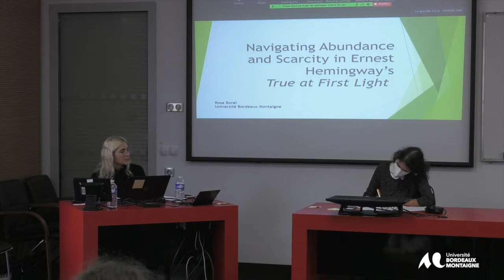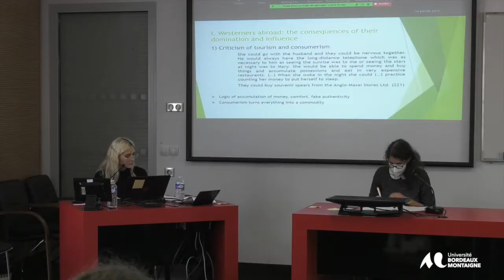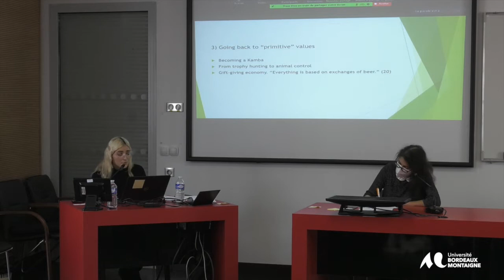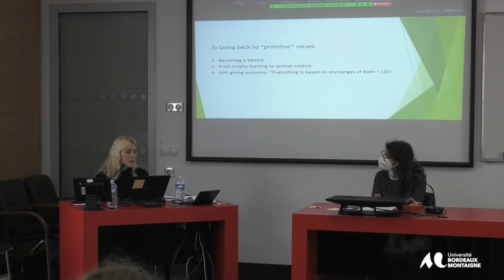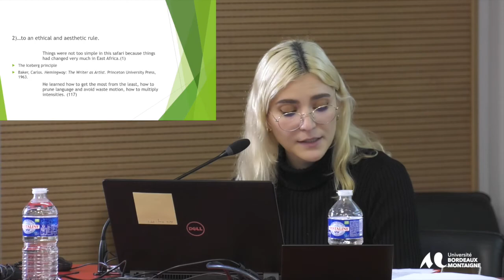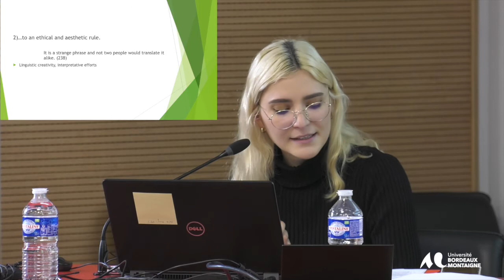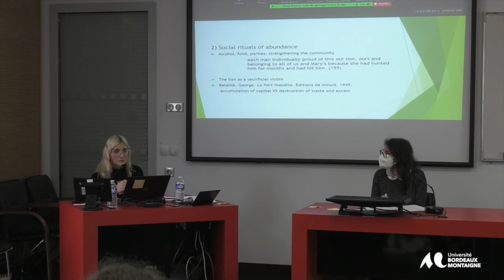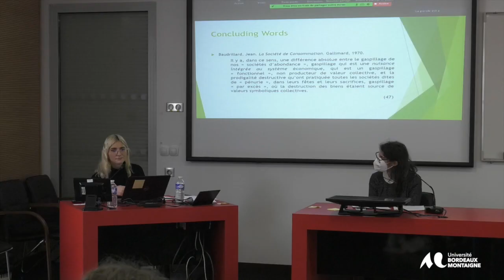Colloque L’ Abondance et le manque -17&18 février 2022 - Rose Borel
« Navigating abundance and scarcity in Ernest Hemingway's True at First Light »
Rose Borel, Université Bordeaux Montaigne
Panel : Écopoétique, représentation de la nature